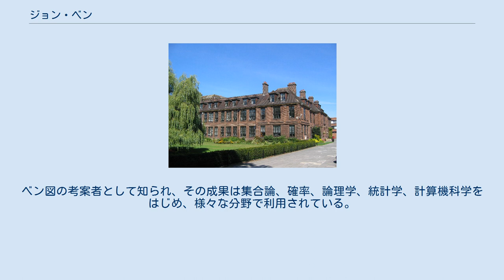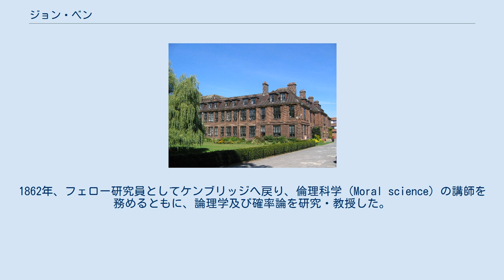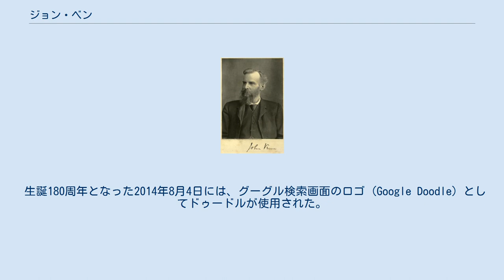ジョン・ベン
キングストン・アポン・ハル出身の人物
ジョン・ベン（ジョン・ヴェン、John Venn FRS1834年8月4日 - 1923年4月4日）は、イギリスの論理学者・哲学者。
ベン図の考案者として知られ、その成果は集合論、確率、論理学、統計学、計算機科学をはじめ、様々な分野で利用されている。
 ジョン・ベンのサイン ハル大学のベン・ビルディング ゴンヴィル・アンド・キーズ・カレッジのステンドグラス 1834年8月4日、イギリスのヨークシャー州キングストン・アポン・ハルで、ドライプール地区司教ヘンリー・ベンとマルタ・サイクス夫妻の間に生まれた。
母は3歳のときに死去した。
家系に従い祖父ジョンと同じ聖公会に所属し、1859年に司教となり、ハートフォードシャー州チェスハント、次いでサリー州モートレイクに勤めた。
 幼少時は家庭教師から教育を受けていたが、1853年からケンブリッジ大学のゴンヴィル・アンド・キーズ・カレッジに学び、1857年に数学の学位を取得した。
1862年、フェロー研究員としてケンブリッジへ戻り、倫理科学 (Moral science) の講師を務めるともに、論理学及び確率論を研究・教授した。
 1868年、スザンナ・カーネギー・エドモンストーンと結婚し、一人息子ジョン・アーチボルド・ベンをもうけている。
 1883年、自らの哲学と聖公会主義は矛盾すると結論し、聖職を退任した。
また同年王立協会のフェロー研究員に選出され、ケンブリッジ大学からはSc.D.（上位博士号）を授与されている。
 1923年に死去したが死因は明らかでない。
 生誕180周年となった2014年8月4日には、グーグル検索画面のロゴ (Google Doodle) としてドゥードルが使用された。